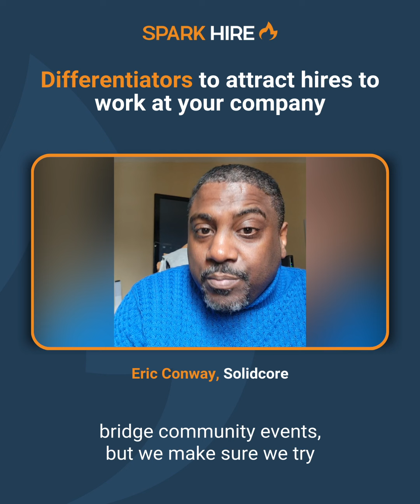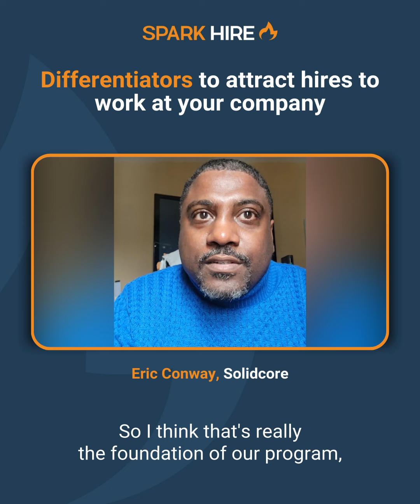Differentiators to attract hires to work at your company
One of the best ways to stand out against the competition is to clearly define your brand identity, company culture, and core values and weave those through your contributions to the community. Josh Tolan, CEO of Spark Hire, and Eric Conway, Director of Talent Acquisition at [solidcore], discuss how strong positive branding impacts the hiring process in Episode 5 of The Speed to Hire Show.